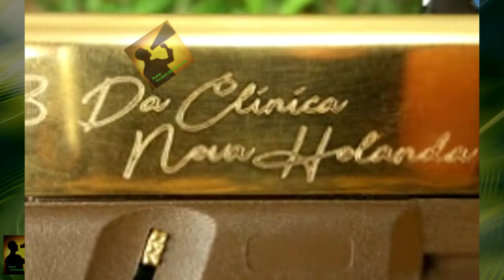PRF encontra ARSENAL em carro indo para RIO na BR-116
Quando abriram os cilindros, foram encontrados 12 fuzis, 33 pistolas, 106 carregadores, uma granada e aproximadamente 40 mil munições. O motorista, de 23 anos, confessou que trazia o material de Foz do Iguaçu, no Paraná. Ele disse ainda que entregaria na comunidade da Nova Holanda, em Bonsucesso, no Complexo da Maré.